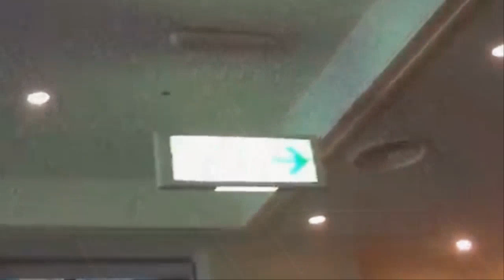2호 태풍 마와르 제주도를 노린다 27일(토)~31일(수) 오전 한국 비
2호 태풍 마와르 제주도를 노린다 27일(토)~31일(수) 오전 한국 비